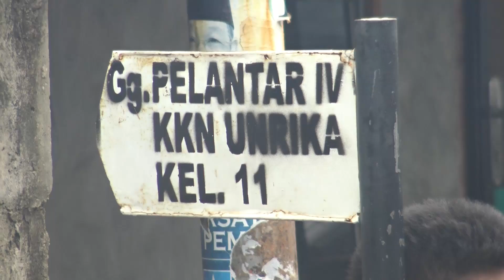Live Report Cuaca Ekstrem, Puluhan Rumah Porak Poranda di Batam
Jangann lupa saksikan Live Report setiap Senin sampai Jumat, dari pukul 19.00 WIB hingga pukul 20.30 WIB.
Hanya ada di Kompas TV